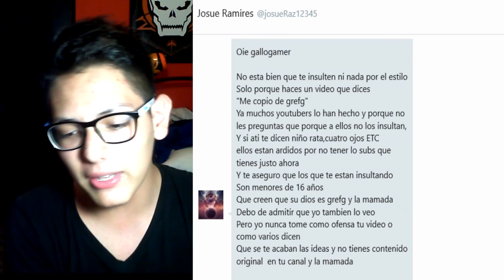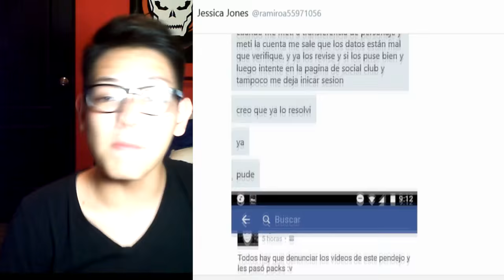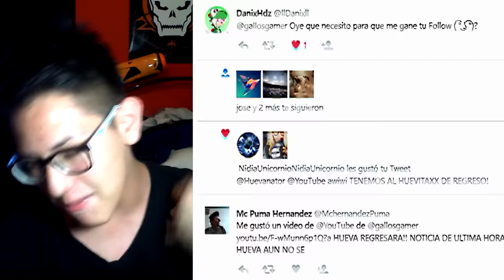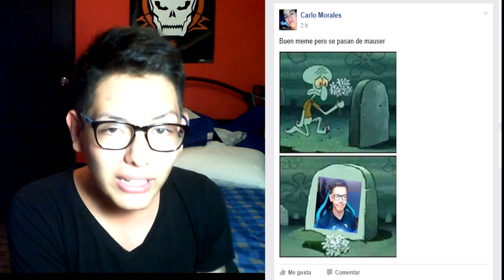ME AMENAZAN CON CERRARME EL CANAL!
"POLICÍA ME DETIENE por USAR un FIDGET SPINNER!!"